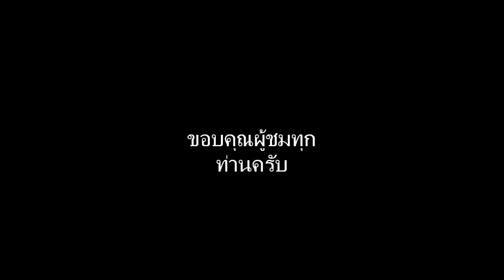GSH.TH - Tom Clancy's H.A.W.X. - Mission 1 :: FA-18C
Gamer Sky Hard
นี่เป็นคริปแคสเกมส์คริปแรกของพวดเราไม่ดียังไงขออภัยด้วยข้าชอบก็กด like หรือ Subscribe ก็ชอบคุณมากครับ ( อาจจะมีตัดไปบางช่วงต้องขออภัยด้วย )